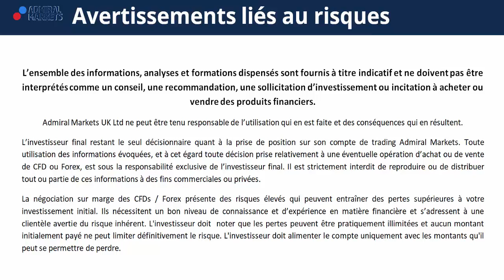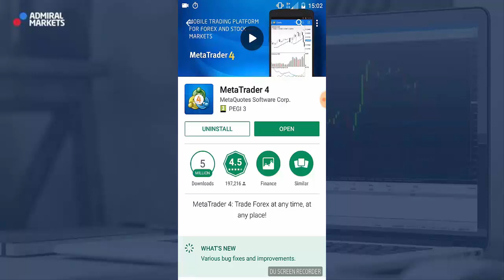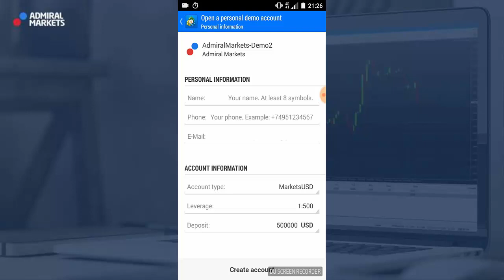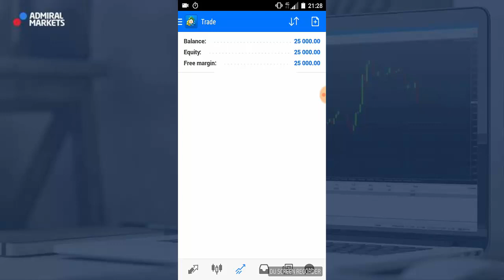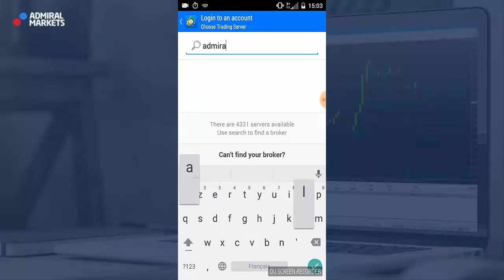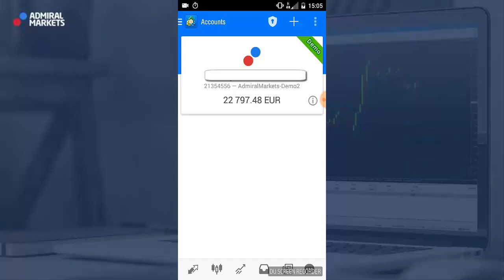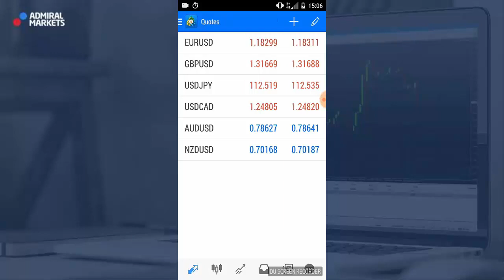La meilleure application Android bourse MT4 Mobile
Découvrez maintenant la meilleure application Android bourse MT4 mobile avec Admiral Markets!

💙Nos 3 meilleurs vidéos relatives à ce sujet:

Cotations application Android bourse MT4 mobile !

Comment ajouter des indicateurs sur le graphique de MetaTrader 4 pour Android

Comment changer d’unité de temps sur le graphique de MetaTrader Mobile Android

►Risque avertissement◄